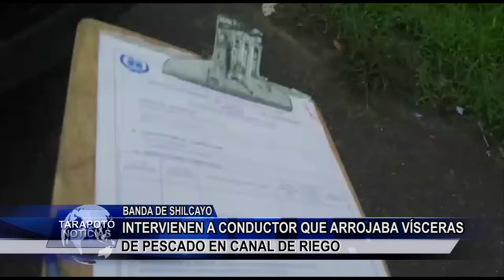Intervienen a conductor que arrojaba vísceras de pescado en canal de riego